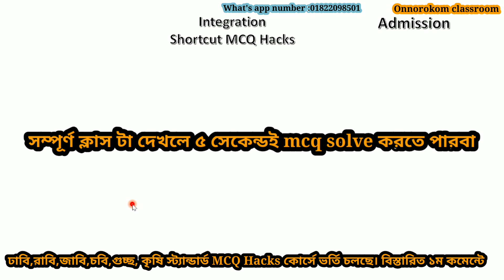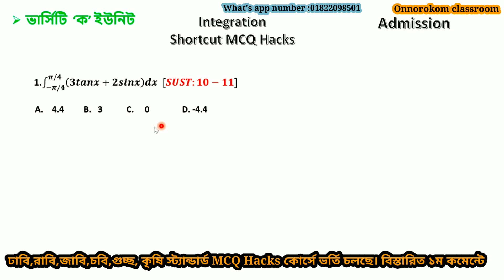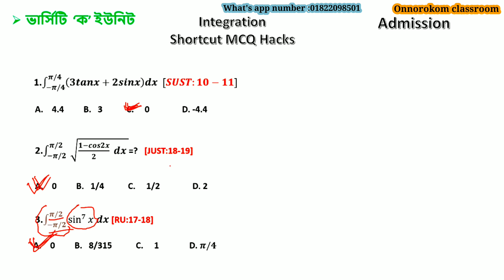Integration shortcut MCQ hacks series | যোগজীকরণ mcq hacks | admission preparation